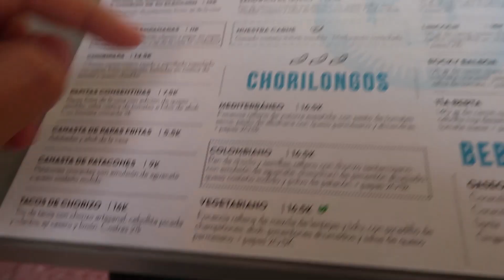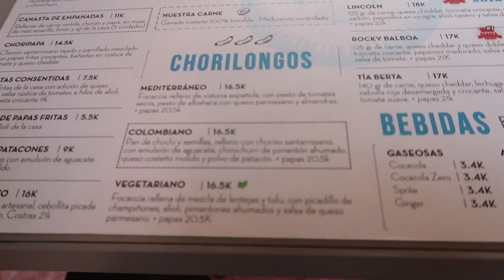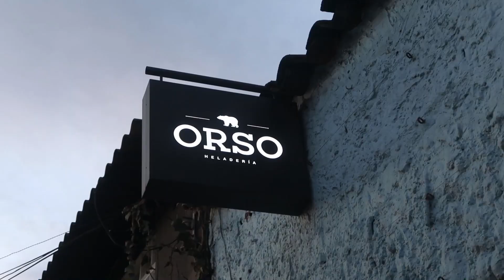Probando La MEJOR HAMBURGUESA de toda BOGOTÁ 🍔 Comida rápida Colombiana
Pillenla y opinen ustedes 💪

Utiliza mi código AirBnb y gana hasta $160.000 COP para Hospedaje